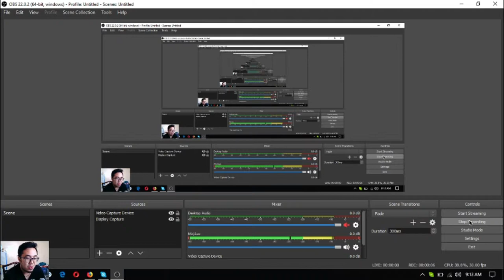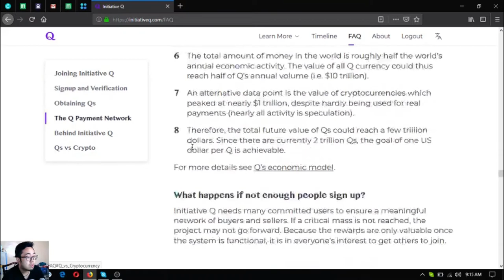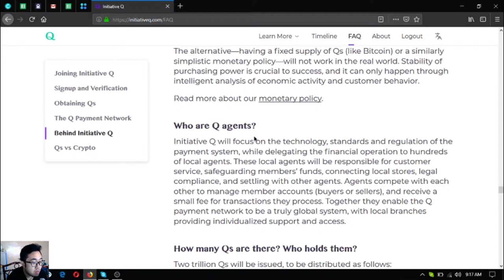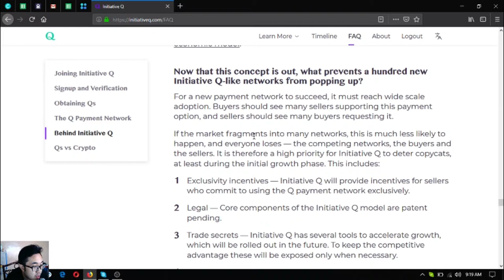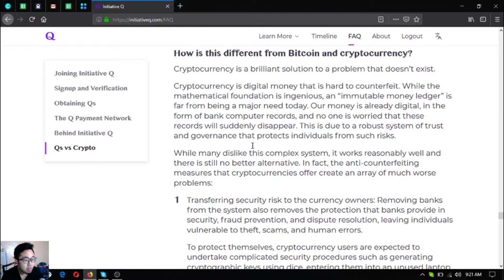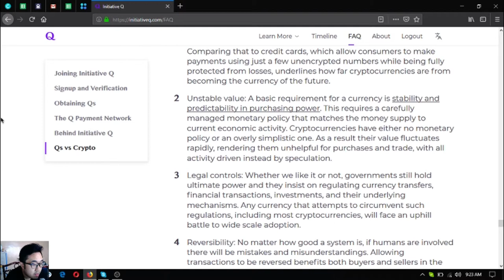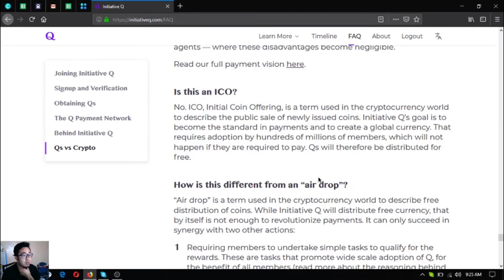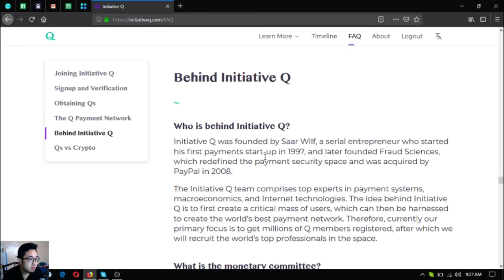Initiative Q FAQs